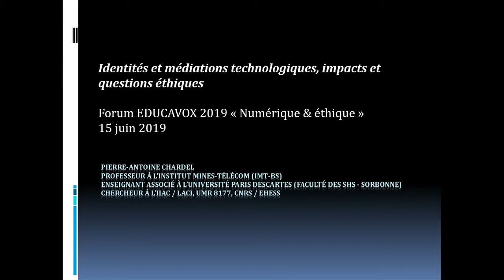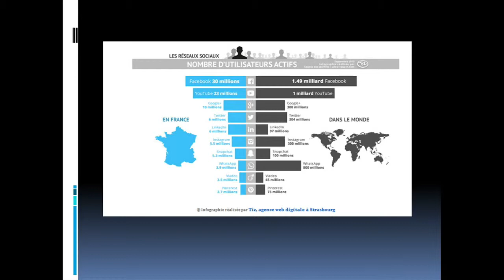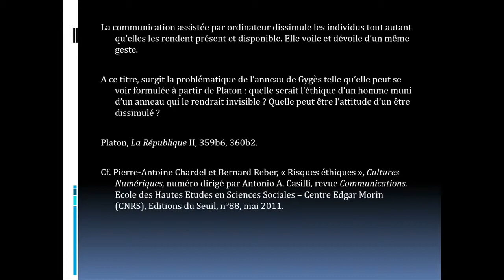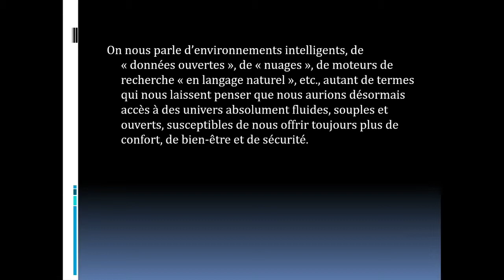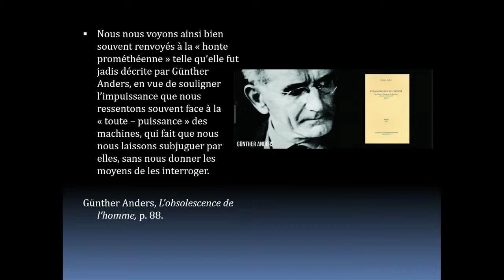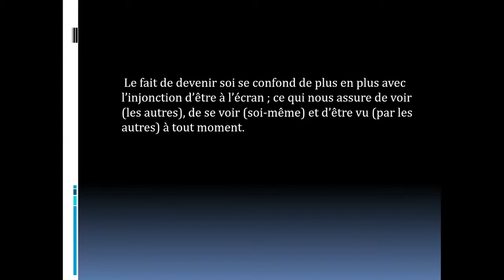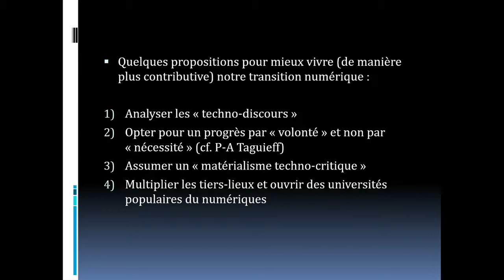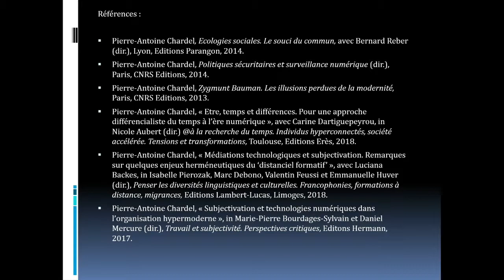Forum numérique 2019 : Identités et médiations technologiques : impacts et questions éthiques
« Nos existences individuelles et collectives sont de plus en plus modelées par les médiations technologiques, par leur capacité à gérer des informations et à rendre la communication instantanée. Si les 'machines informationnelles' reconfigurent sous certains aspects la communication interpersonnelle, l’apparente fluidification des rapports n’est pas sans impliquer certains risques éthiques relatifs, notamment, à l'évolution du sentiment de responsabilité, à la qualité des échanges, au respect de l’autonomie des personnes et à l’accélération des modes d’interaction avec autrui. »
Pierre-Antoine Chardel, Professeur de sciences sociales et d’éthique, Institut Mines -Télécom Business School - Coordinateur du LASCO IdeaLab, membre de l'IIAC/LAC, UMR 8177 CNRS / EHESS.
Animation : Anne Lehmans, Maître de conférences HDR en SIC et responsable du numérique et de l'innovation à l'ESPE d'Aquitaine